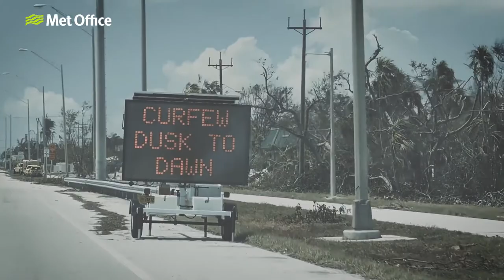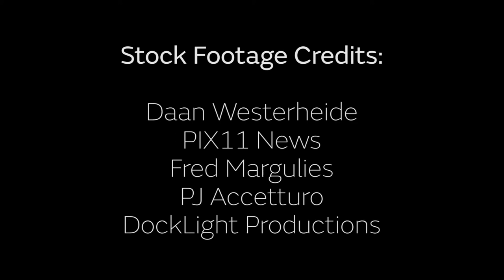2017's record breaking hurricanes reviewed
2017 was an exceptional year for powerful hurricanes.

SOURCE: UK Met office